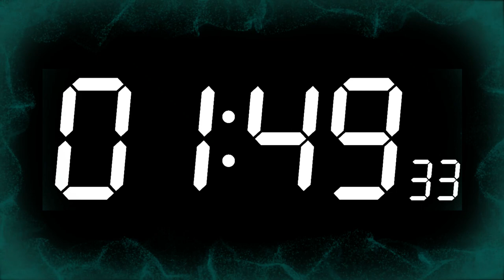6-Minute Big Digit Countdown Timer -White | 6-Minute Basketball Timer | 360-Second Countdown Timer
Welcome to my 6-minute white big-digit countdown timer! Whether you need to focus on work, study, or stay on track during your exercise routine, this timer is here to help you stay productive and motivated.

🕒 Set this timer and make the most of your time:

*Boost productivity at work or home.
*Stay organized while studying or taking exams.
*Maintain a structured workout routine.
*With its simple and clean design featuring a large white digit on a black background, it's easy to read and suitable for all ages. This countdown timer will keep you on schedule and help you accomplish your goals.

If you have any suggestions or requests, please leave them in the comments section below. Enjoy your productive session.